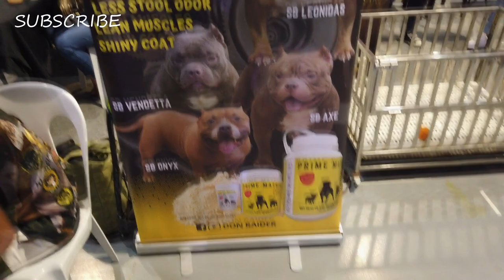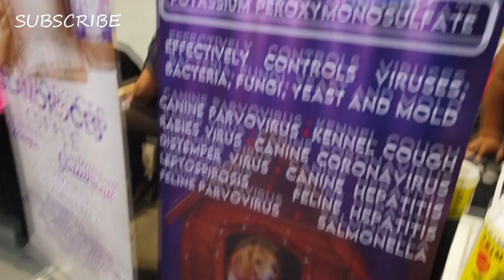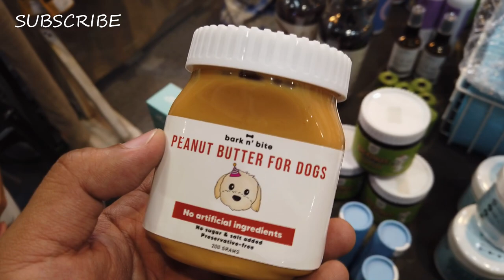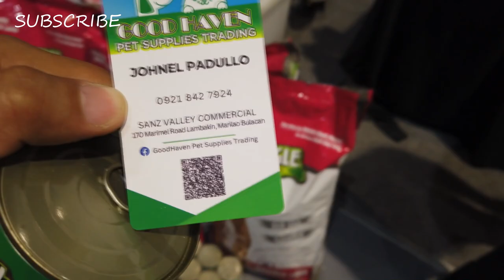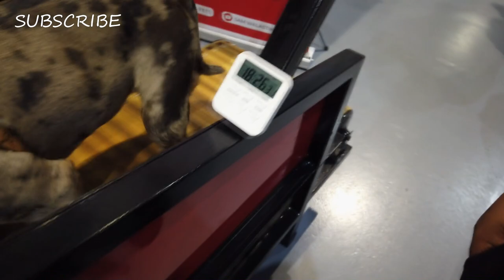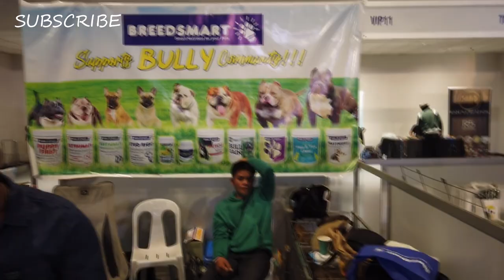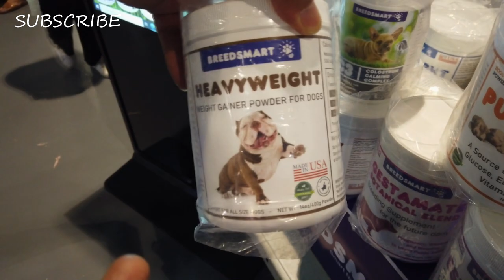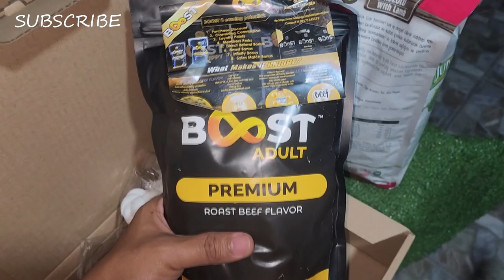KAYANIN KAYA? SUSUBUKAN ANG TREADMILL AMERICAN BULLY DOGS INTERNATIONAL SHOW | DON RAIDER VLOG 294